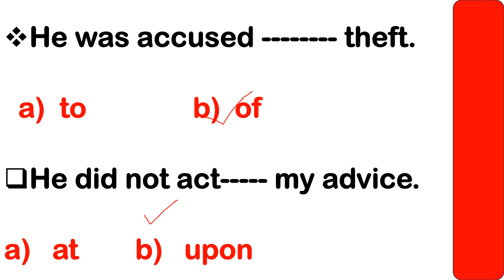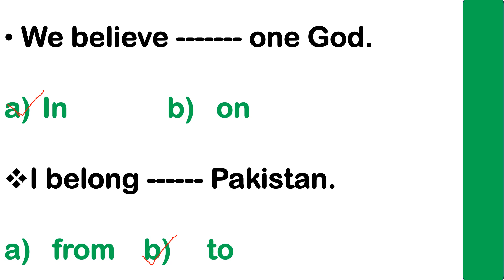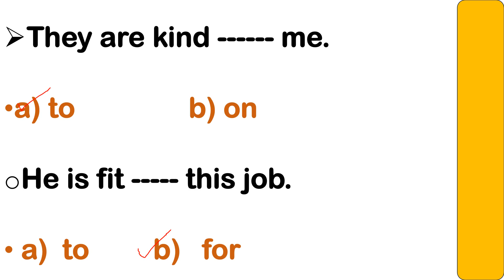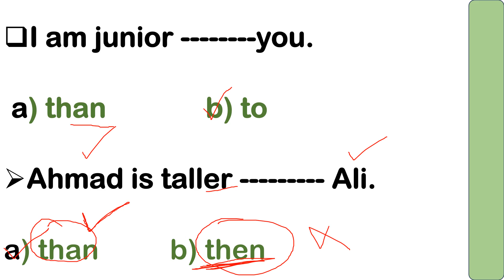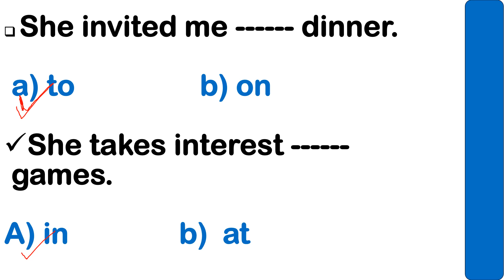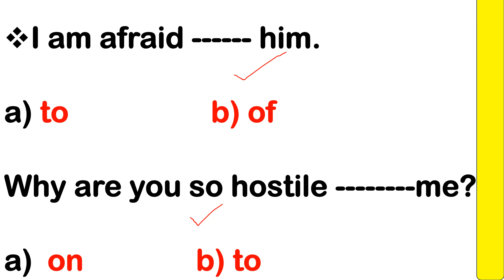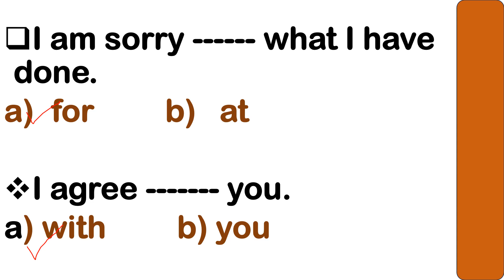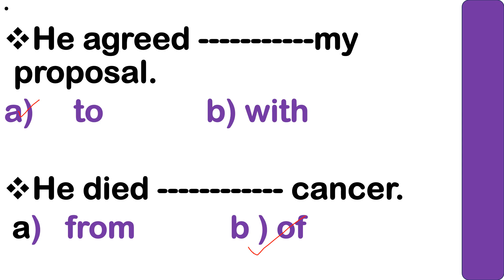Fixed Prepositions in English | English Grammar 2024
english
preposition
learn english